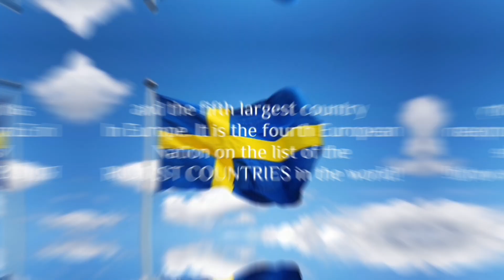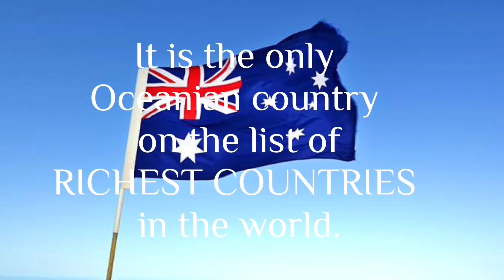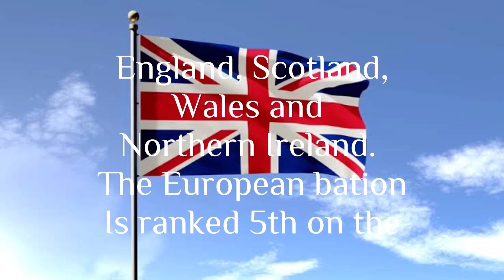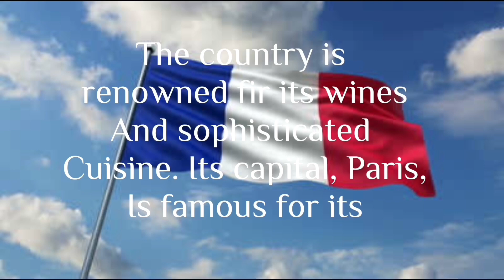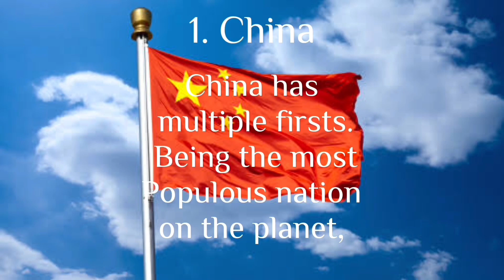TOP RICHEST COUNTIES IN THE WORLD